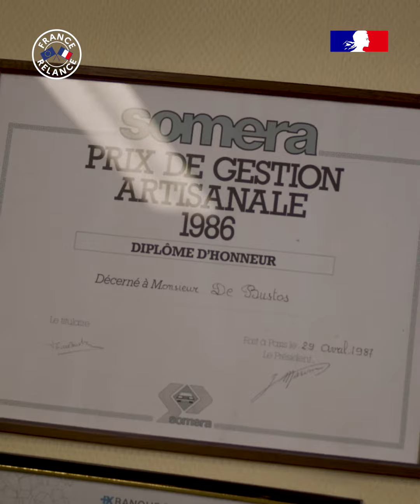1 jeune 1 solution dans le Cher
1 jeune 1 solution | Les Missions Locales offrent aux jeunes de 16 à 25 ans un accompagnement personnalisé vers l’insertion professionnelle... À chacun sa solution 😉 Découvrez le beau parcours d'Aly et comme lui, trouvez VOTRE solution.